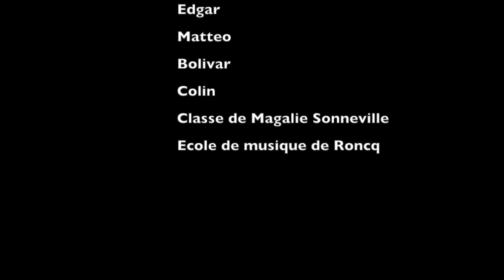les percurbatteurs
Classe de percussions de Roncq
2017